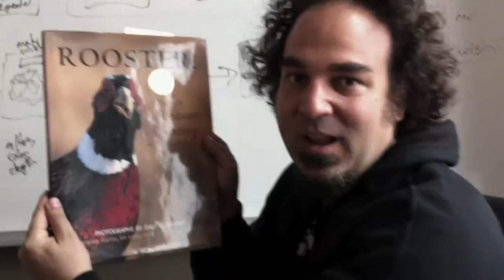Afternoons with Andrew Episode 24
Its fall and Andrew loves Pheasants - lets get out there this year!